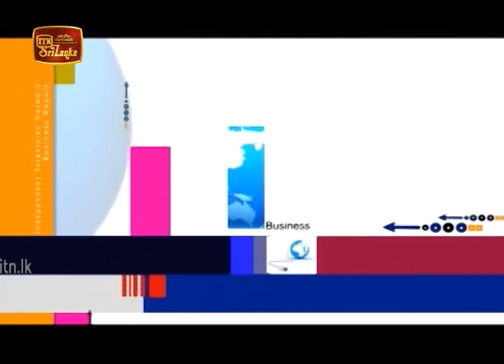ITN Biz News 2020-07-23